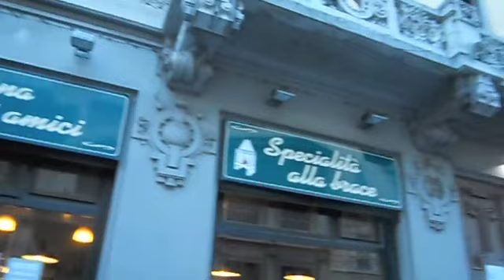Omaggio ad Eros FARERI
Sotto le gonne di mamma Rinascente, per ricordare un periodo bellissimo sotto la guida di un grande Capo : Eros FARERI.
In ricordo degli amici scomparsi e - per i sopravvissuti - un BRINDISI !!! Buona Vita a tutti !
Con affetto by Cutensis